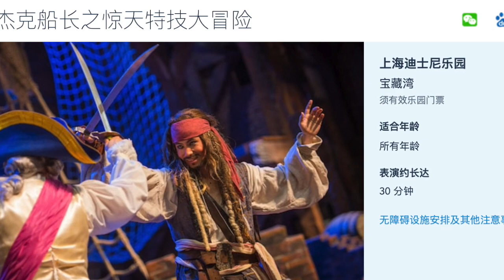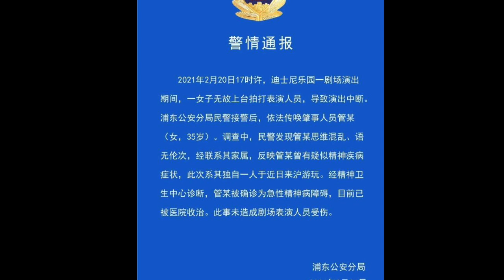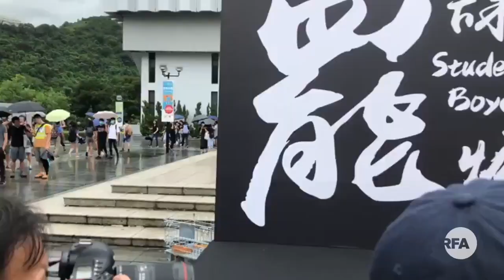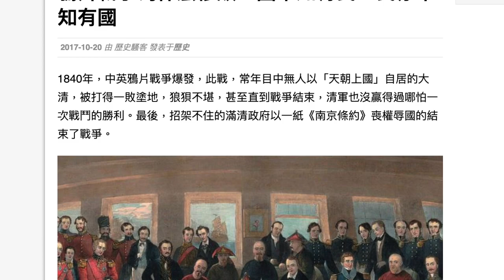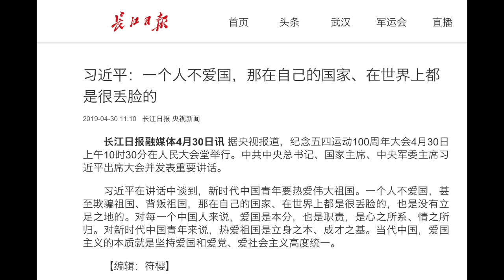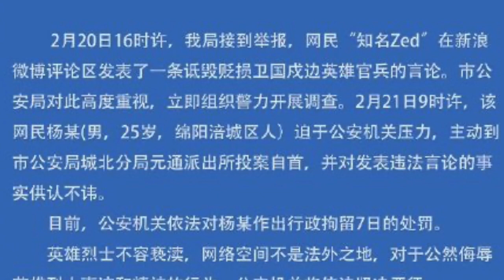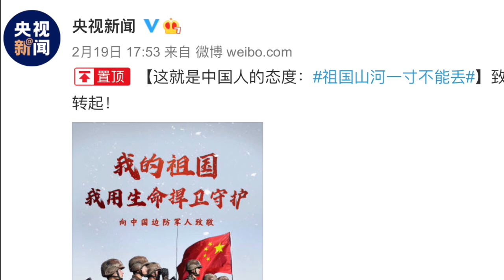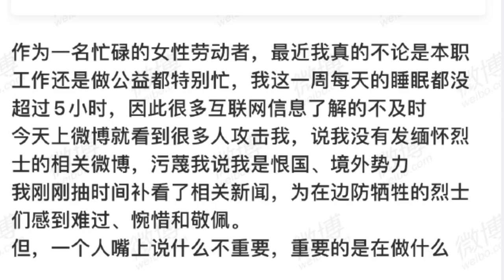上海迪士尼精神病爱国事件｜中印冲突，中国网民被逮捕停不下来，墙内网友要小心｜豆瓣女孩：不爱国就分手｜又爱国了，又运动了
最近发生的上海迪士尼乐园精神病爱国事件，反映出一个问题：为什么中国的精神病人们很容易表现出极端爱国的症状？或者是，为什么中国极端爱国者都会表现出精神病症状？无论如何，这都反映出中国式爱国主义教育的极度危险。会害一个人，也会让整个民族陷入大灾难。